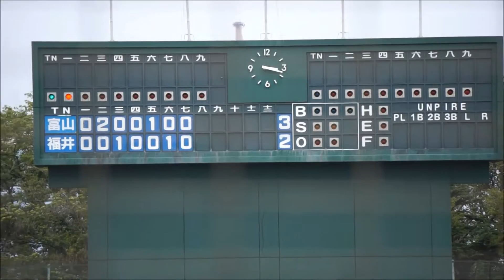福井ミラクルエレファンツ#32イムテフン2018 09 17地区ＣＳ第２戦（三国）